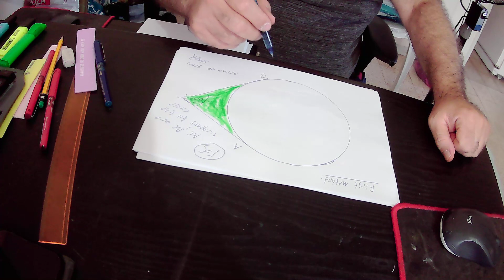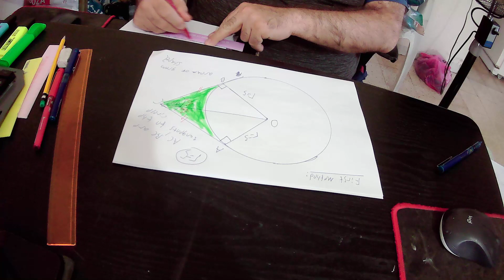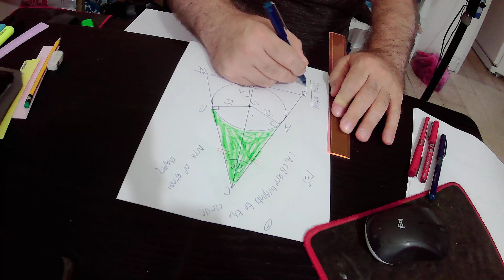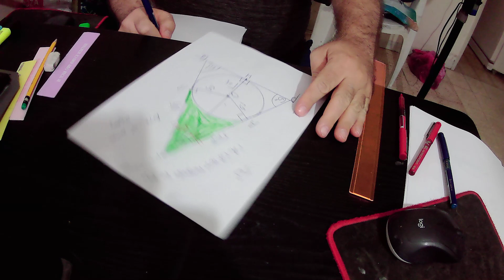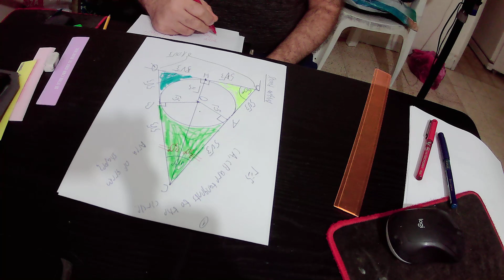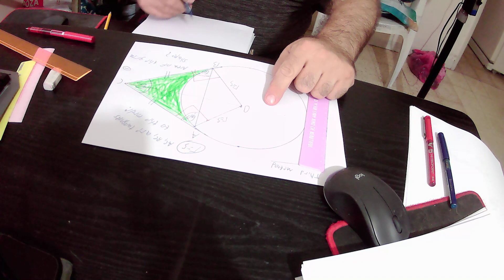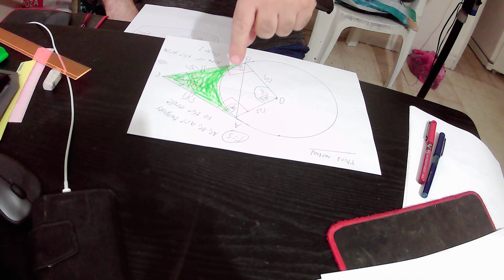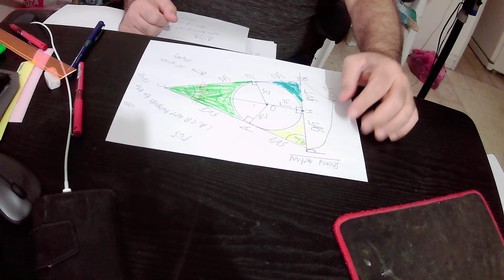FIND THE AREA OF THE GREEN SHAPE